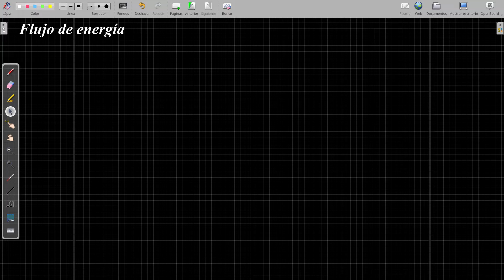Flujo de energía de las ondas electromagnéticas